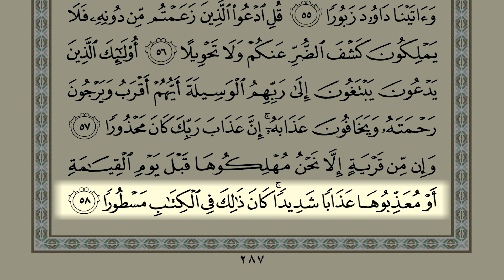Shaykh Samer Al-Nass Page 287 (Surah Al-Isra)